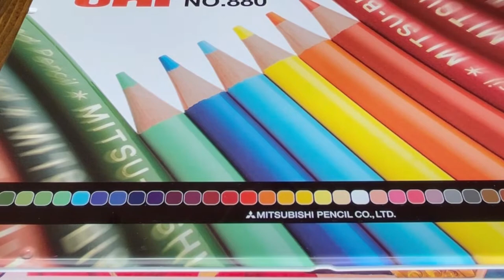大人のぬりえ「ベルサイユのばら」〜The rose of Versailles〜（オスカル&アンドレ）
大人のぬりえ「ベルサイユのばら」〜The rose of Versailles〜（オスカル&アンドレ）画 池田理代子／集英社